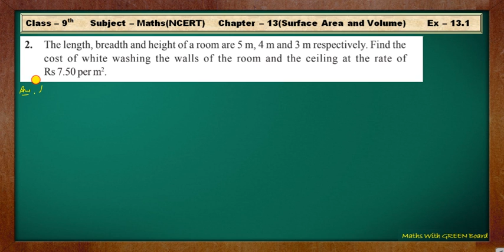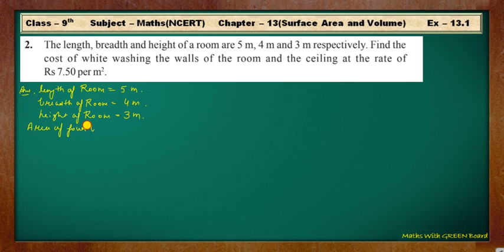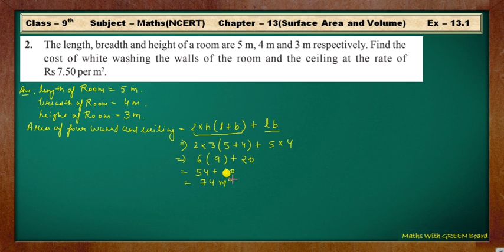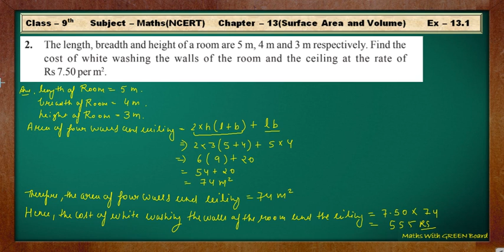ex 13.2 q2 class 9 | class 9 maths | ch 13 surface area and volume | green board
2. The length, breadth and height of a room are 5 m, 4 m and 3 m respectively. Find the cost of white washing the walls of the room and the ceiling at the rate of Rs 7.50 per m2.